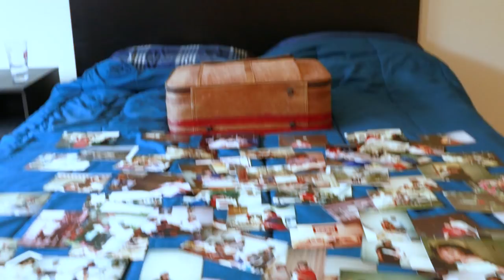TO MY MOM - A short film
A short film about the woman who made me who I am today. To my mom and all immigrant moms who make us who we are.

Happy APAHM and happy mother's day! I hope this helps you connect with my mother and all mothers.

THANK YOU AGAIN TO RUBY IBARRA AND TIMO CHEN! Ruby is one of my favorite rappers and I cold emailed her and she responded and she's amazing and I'm so excited!

All other music composed by Timo Chen

Also, is it Asian American Pacific heritage month or Asian Pacific American heritage month?

Friend me on Snapchat: @bagelmeister
Look at my photos on Instagram: @avibagla